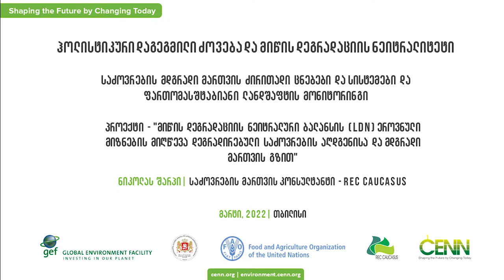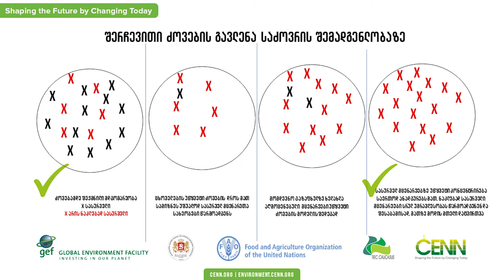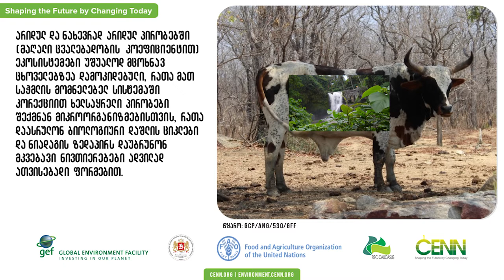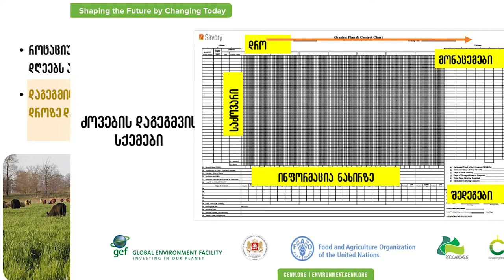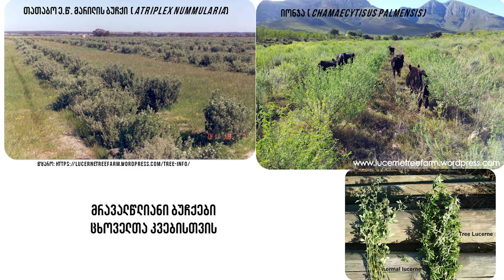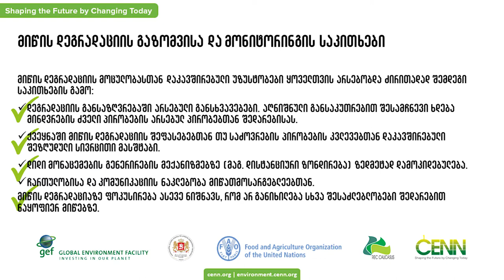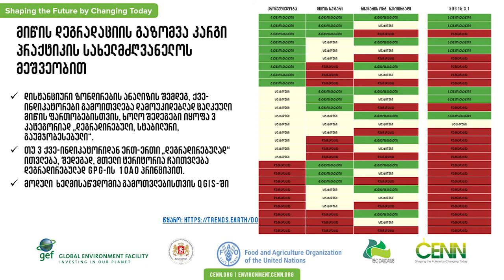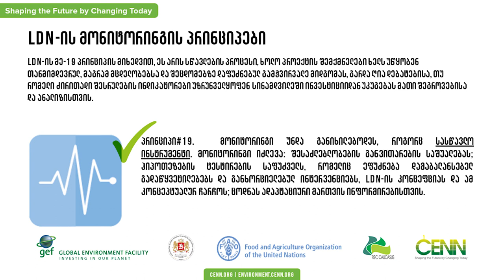ვიდეო კურსი - ჰოლისტიკური (ერთიანი) გეგმიური ძოვება და მიწის დეგრადაციის ნეიტრალური ბალანსი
CENN-მა პროექტის "მიწის დეგრადაციის ნეიტრალური ბალანსის (LDN-ის) ეროვნული მიზნების მიღწევა დეგრადირებული საძოვრების აღდგენის და მდგრადი მართვის გზით" ფარგლებში, მოამზადა ვიდეო კურსი თემაზე:
ჰოლისტიკური (ერთიანი) გეგმიური ძოვება და მიწის დეგრადაციის ნეიტრალური ბალანსი.

ვიდეო კურსი ფარავს შემდეგ თემებს: (1) ბუნებრივი საძოვრული სისტემების პასუხი ზემოქმედებაზე  და  მისი წონასწორობის საკითხები, (2) საძოვრების მართვის სწორი აღქმა და დაგეგმილი ძოვების როლი, (3) მცოხნელი პირუტყვის გამოყენება ეკოსისტემის აღდგენაში, (4) მიწის დეგრადაციას შედარება მიწის პოტენციალთან, (5) მიწის დეგრადაციის კონცეპტუალური ჩარჩოს ძირითადი კონცეფციებისა და საძოვრულ სისტემაში მის გამოყენებასთან დაკავშირებული საკითხები და შესაძლებლობები, (6) საქართველოს მაგალითზე საძოვრების აღდგენისა და მონიტორინგის მიზნით აღნიშნული მიდგომების გამოყენება.

პროექტი "მიწის დეგრადაციის ნეიტრალური ბალანსის (LDN-ის) ეროვნული მიზნების მიღწევა დეგრადირებული საძოვრების აღდგენისა და მდგრადი მართვის გზით" ინიცირებულია საქართველოს გარემოს დაცვისა და სოფლის მეურნეობის სამინისტროს მიერ და დაფინანსებულია გლობალური გარემოსდაცვითი ფონდის (GEF) მიერ. პროექტს ახორციელებს გაეროს სურსათისა და სოფლის მეურნეობის ორგანიზაცია (FAO Georgia). აღმასრულებელი ორგანიზაციაა კავკასიის რეგიონულ გარემოსდაცვითი ცენტრი (REC Caucasus). პროექტის პარტნიორია CENN.